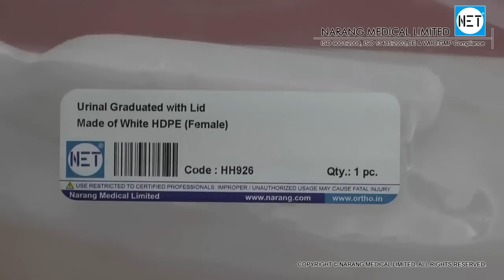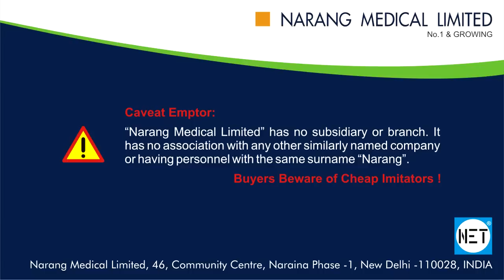Urinal - Female, Plastic (White HDPE), Graduated with Lid. Item Code: HH926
Product Video: Urinal - Female, Plastic (White HDPE), Graduated with Lid. Item Code: HH926

Category: Hospital Holloware, Medical Utensil

Manufacturer & Supplier: Narang Medical Limited, India.

Brand Name: NET

Description: Urinal - Female, Plastic (White HDPE), Graduated with Lid

Item Code: HH926